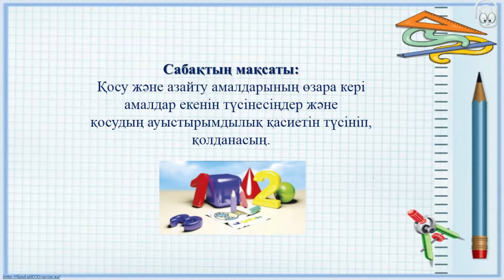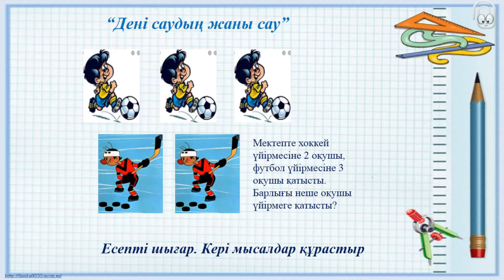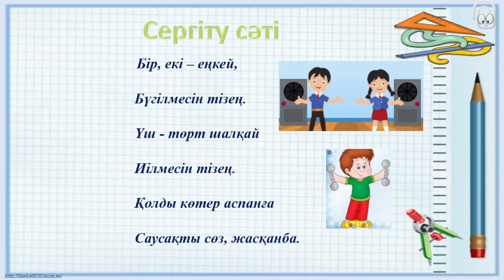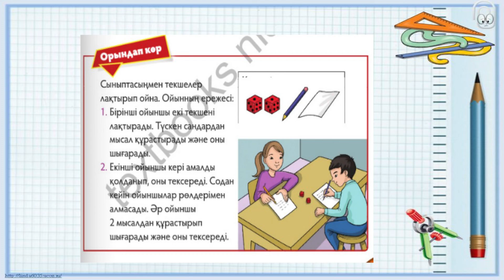ІІІ тоқсан Математика 1 сынып, 4 сабақ